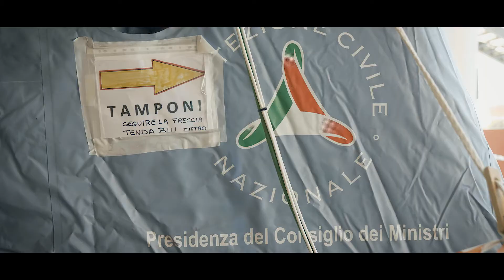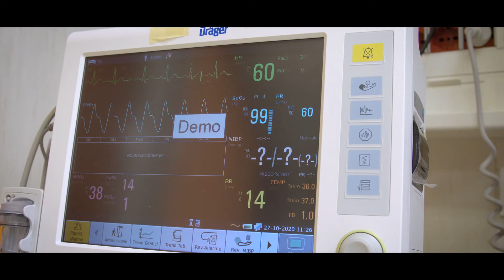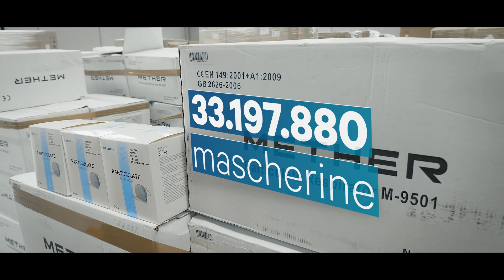Ospedali Covid - Piano emergenza autunno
Le strutture, i dispositivi, il personale, le attività e i numeri messi in campo dalla Regione Veneto per affrontare la seconda ondata della crisi epidemiologica da Covid-19